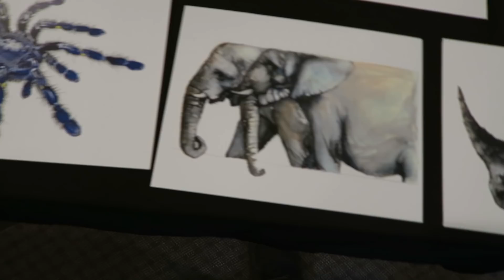REPTILE EXPO VLOG (I bought hissing cockroaches) | Tyler Rugge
Vlog at the Cin City Reptile Expo!! and I got some madagascar hissing cockroaches

Tyler Rugge
511 Olde Towne Rd #81274